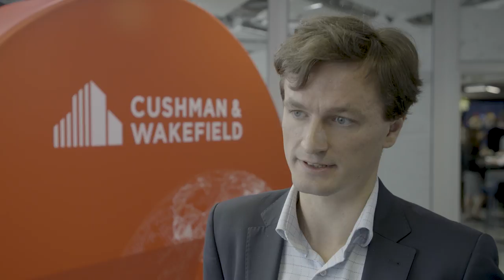Maciej Markowski at the PropTech: Digital Transformation In Commercial Real Estate conference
Session: The new workplace: Sensors loT and employee experience
Speaker: Maciej Markowski, Cushman & Wakefield